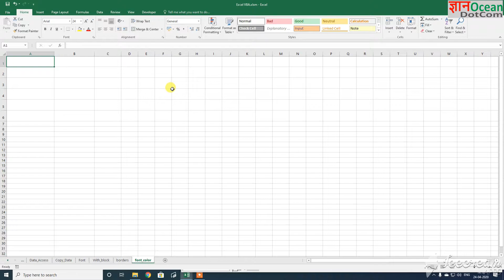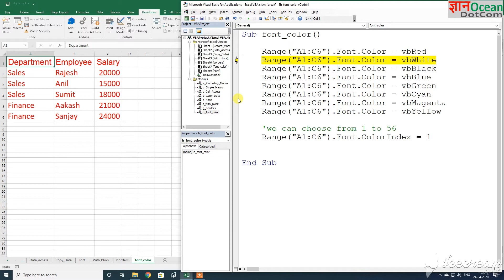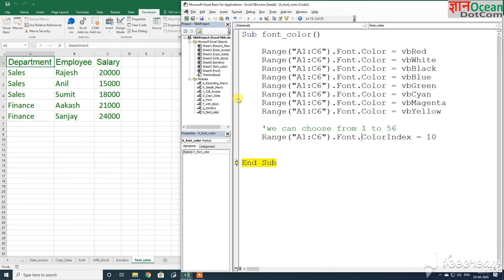Change Font Color using Excel VBA Macros